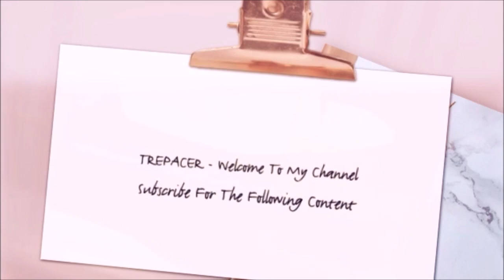Bombshell Trailer 2 Reaction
My reaction to Bombshell Trailer 2.